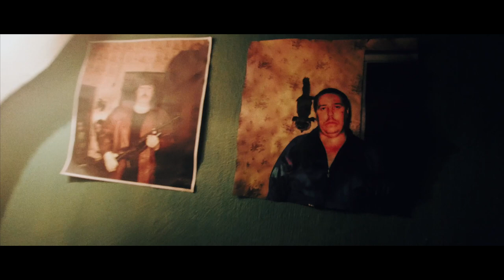LEPIEJ DZIAŁAJ / vlog #135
Rajkow Vlogs! rajkowproduktywnosc